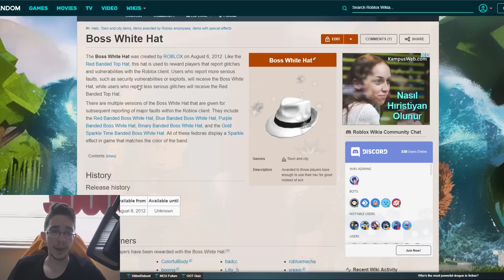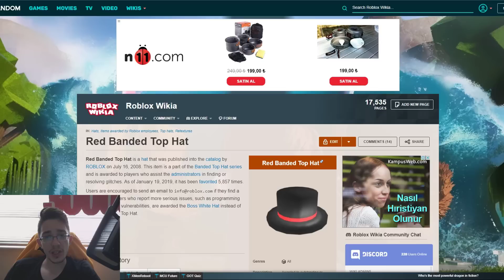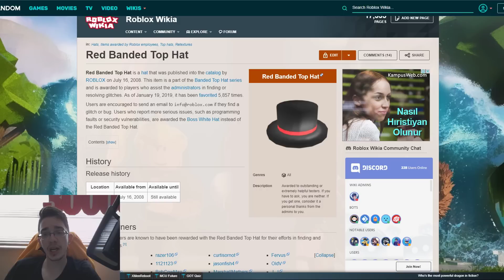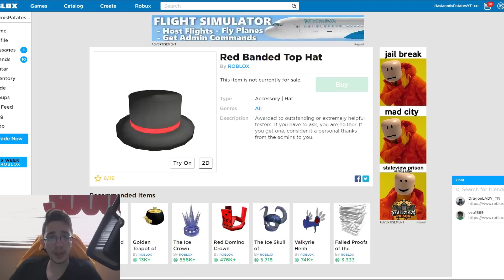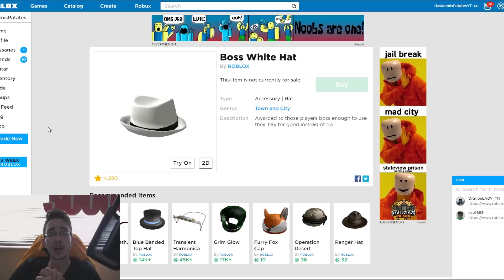ROBLOX UN EN GİZLİ BEDAVA ŞAPKALARI !